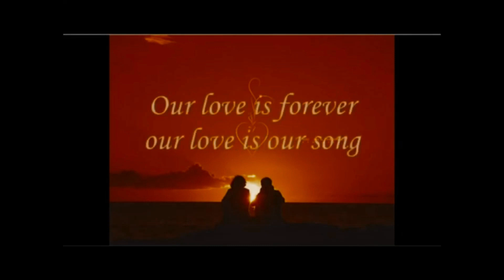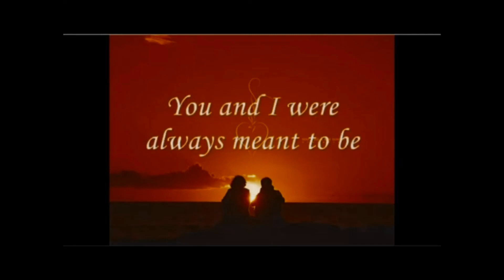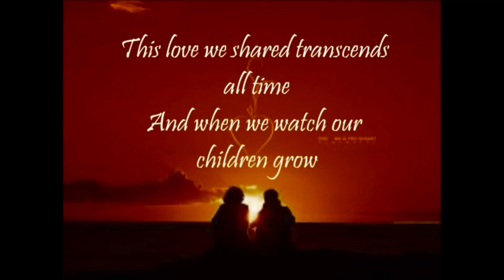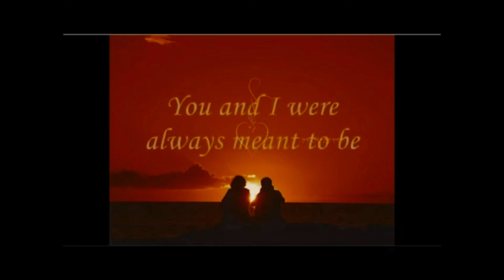Mazelle and Gilbert's 7th Wedding Anniversary, April 9, 2023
Celebrating Mazelle and Gilbert's 7th Wedding Anniversary, April 9, 2023. Greetings from all of us in Massachusetts, USA. Credits: "Heaven" song by James Louey, Lyrics caption by Jeanette Bobadilla, Intro music "Upbeat Funky Good Times" by Dave Andrew Ingram, ASCAP; Eric Benjamin Turner, BMI; Jason E Donnelly, BMI; Jerry L Dixon, Photo source from Che-Che Go collection, Produced and Published by JoamsonsUSA. 2023.